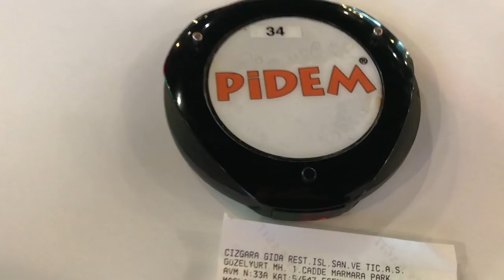SAÇLARIMA NASIL BAKIM YAPIYORUM?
Saçıma ne sürüyorum? Erkek saç bakımı? Saç bakım ürünlerim - Saç stilim - Saçıma hangi kremleri sürüyorum İNSTAGRAM @vanneyildirim